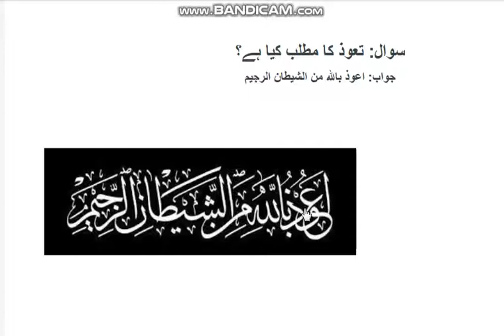Class Prep Islamit CH Tauz Q#3